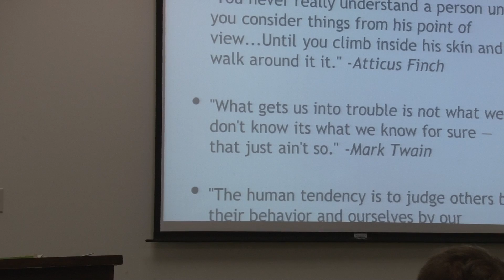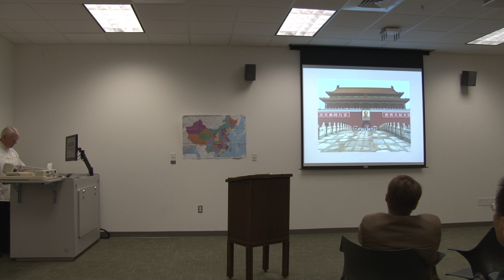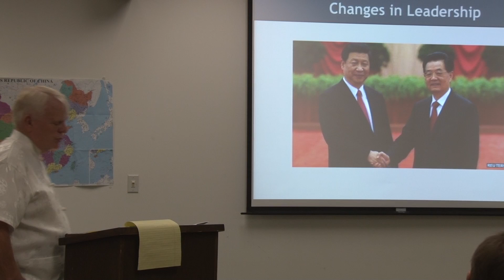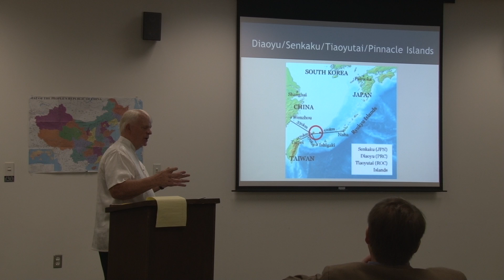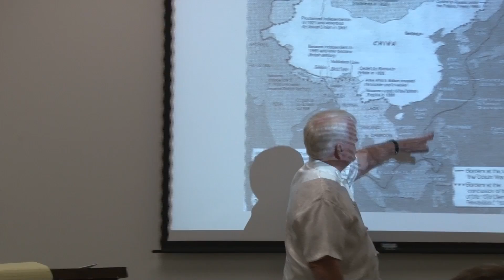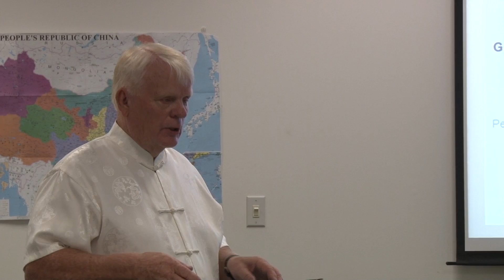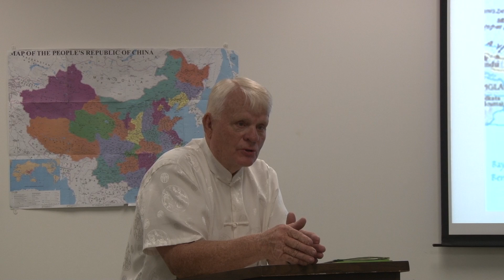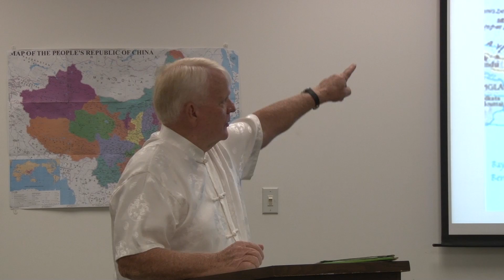MMP 1245 Library Lecture China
Zach S. Henderson Library presents: International Journeys at the Library-Lunch & Learn Series